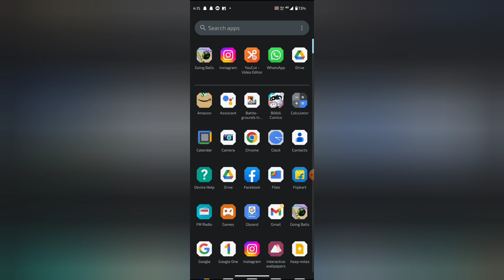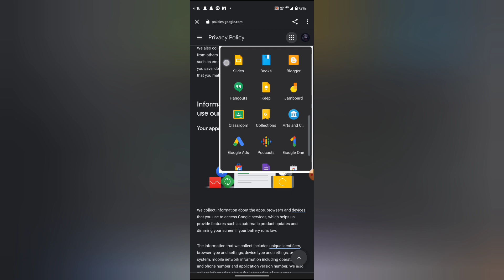How to view privacy policy in calendar, calendar mein privacy policy view kaise kare